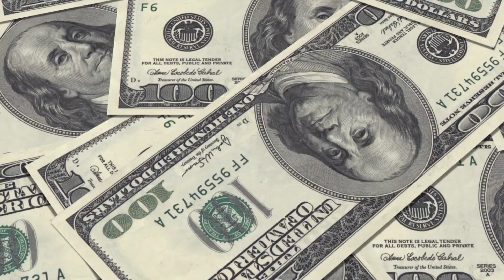Tu Jhoothi Main Makkaar 2 Day Box Office Collection Very low, SRK Pathaan सामने नहीं टिक पाई, Ranbir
Tu Jhoothi Main Makkaar 2 Day Box Office Collection Very low, SRK Pathaan सामने नहीं टिक पाई, Ranbir kapoor, shraddha